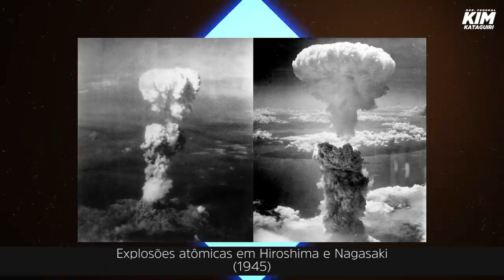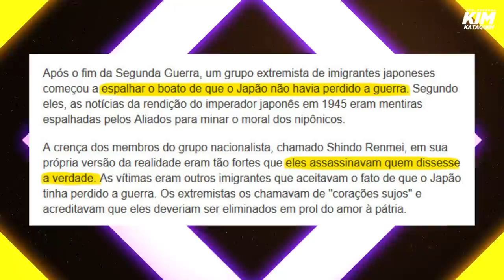História da minha família e encontro com primeiro-ministro japonês